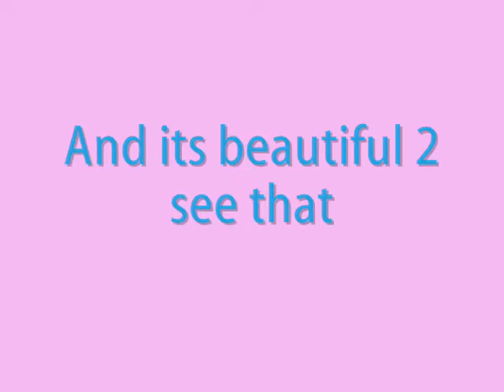♥Holy Kaulitz love♥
THey love each other so much & its just beautiful 2 see that♥